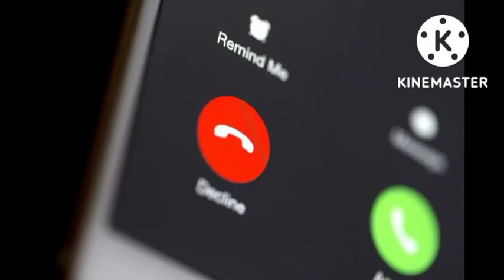JEALOUS IS NOT A DISEASE✨BL TAEKOOK ONESHOT ✨